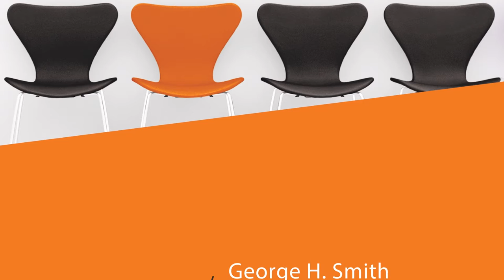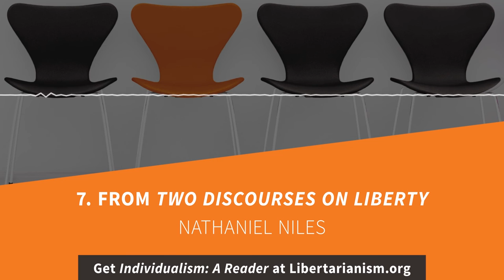7. From Two Discourses on Liberty | Individualism: A Reader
Two Discourses on Liberty (1774). American Political Writing during the Founding Era 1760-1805, vol. 1, ed. Charles S. Hyneman and Donald S. Lutz (Indianapolis: Liberty Fund, 1983)

Nathaniel Niles (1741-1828) served Vermont in both the state and national legislatures. In this passage for his political writings, Niles argues that social and political change begin with the individual.